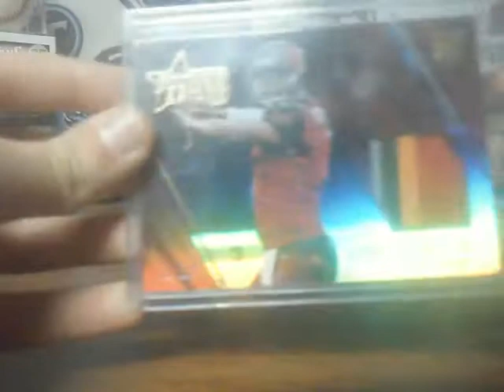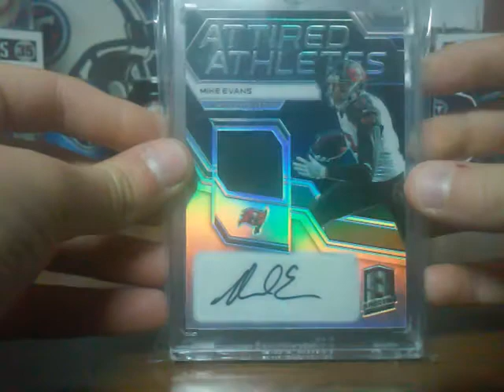SuperMaddenMoments 25 subscriber Giveaway Response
Shoutout to SuperMaddenMoments!